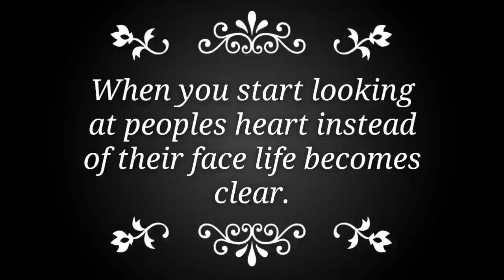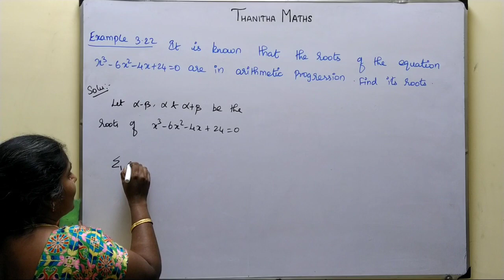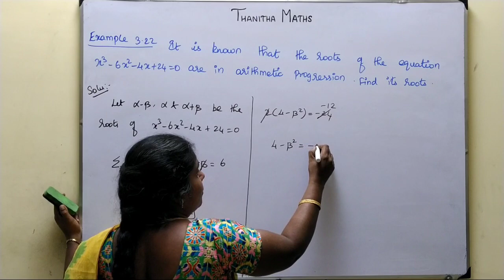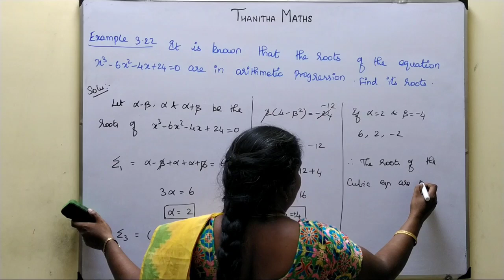12th Maths, Example : 3.22 in Tamil